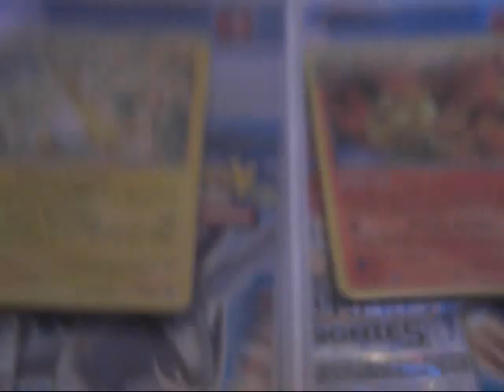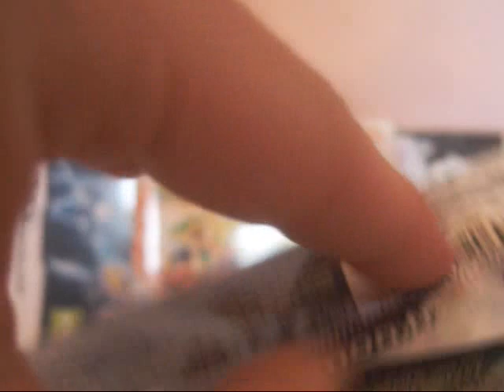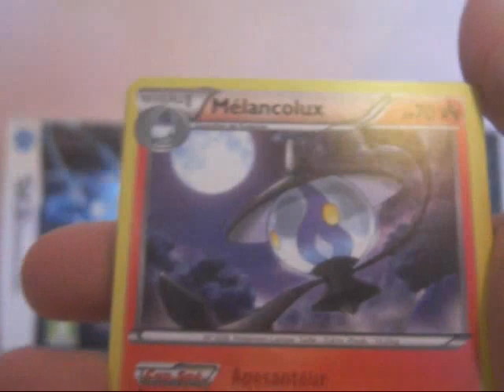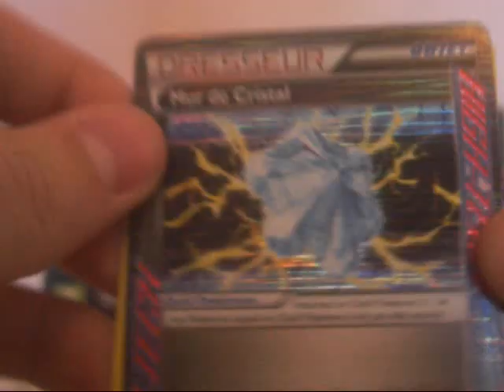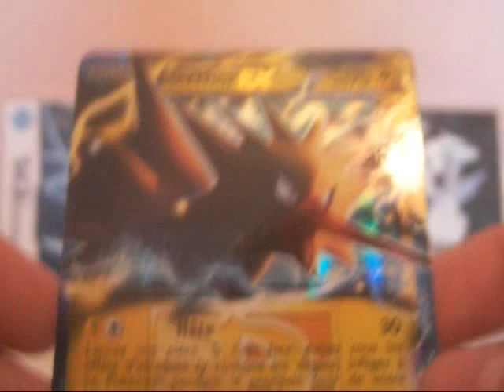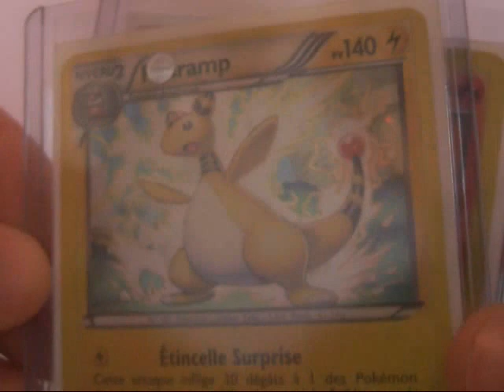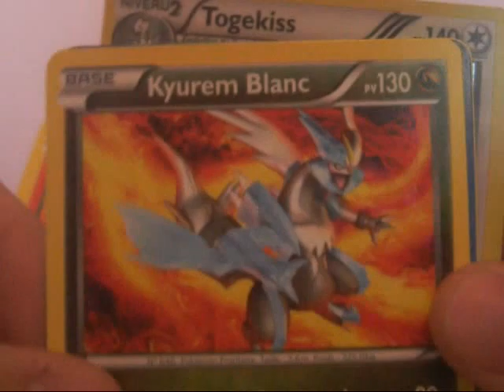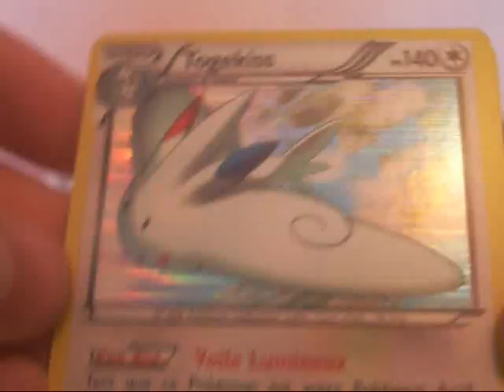Ouverture de deux tripacks pokemon tempete plasma : Un dernier booster électrique!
Aujourd'hui, l'heure est aux nouveautés avec l'ouverture de ces tripacks tempete plasma, accompagnés de leur carte promo pharamp bw67 et feunard bw68! Ppour rappel, cette extension met à l'honneur la team plasma, avec les fameuses cartes aux bords bleus, et une série de cartes dresseur au thème de la team plasma comme nikolai ou l'énergie plasma. Elle est également accompagnée des oiseaux légendaires, lugia, artikodin, surfura, et électhor, tous en pokémon ex, et de victini ex et cobaltium ex.

Cette série est sortie le 21 mai en France et en février aux Etats-Unis sous le nom de Black & White Plasma Storm.